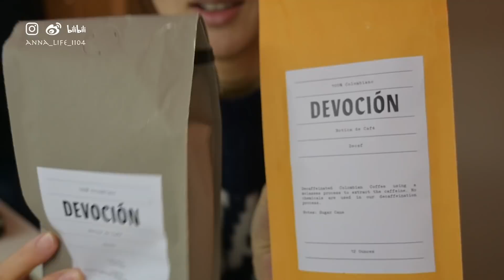【Anna阿姨 Vlog#88】海运淘宝开箱 | 网红有米酸奶 | 好喝的咖啡豆 | 新RH地毯 | 我是全家的TONY | 快手凉菜香干马兰头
I know you’ll LOVE them!

视频感谢Analuisa赞助，请大家移步我的IG: anna_life_1104参加抽奖。24小时开奖。

视频中你们会感兴趣的其他东东：
【转运我一般就用淘宝官方集运，下单时候直接选择了，到货一起打包发过来。大概1个多月可以收到。不能转运食品、护肤品哈】
淘宝餐具：moreover
发饰：SC Store
手机壳：Tagi（这个质感一般）
小朋友内衣：好孩子
白色阔腿神裤：DR自制

拼图胶水
理发剪子

换地毯红色打底衣 NEIWAI
首单8折code [ANNA]
西装 sandro

香干马兰头 盘子
水晶碗 clear

产品信息某些为返利链接，不影响购买价格，介意的姑娘可以选择自己喜欢的购买渠道。

👩 我的肤质：熟龄中-干性皮肤，生理期下巴长痘。肤色：黄调一白

满59美金全场9折（包括特价产品），到3月31日

推荐款式 豆豆耳钉mini Abby 小水滴 ELISE 钻石圆筒耳钉CATHERINE
珍珠小耳钉 ASHLEY 基本款项链JUSUF

🍏视频器材
VLOG相机：Nikkon Z FC
美妆护肤视频相机：尼康Z6，
镜头和相机组合：
定焦镜头：Nikkor Z 35mm/1.8 S，